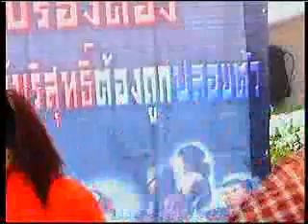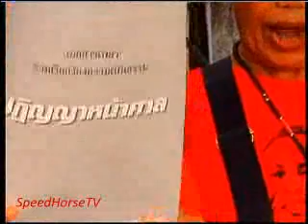ปฏิญญาหน้าศาล 6 1 2013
ปฏิญญาหน้าศาล...อาทิตย์นี้ ..."นักสู้ธุลีดิน...หลังลูกกรง...พวกเขาคือใคร" คำหล้า - ประสงค์ - โกวิทย์ มีกฎหมายมาตราใดในโลกที่เป็นธรรม จักเอาผิดผู้หาญกล้าปกป้องชีวิตประชาชน?? อ.วิภา ดาวมณี องค์กรเลี้ยวซ้าย พูดเรื่องผู้หญิง 12.00 น. หน้าศาลอาญา รัชดา ถ่ายทอดสดโดยทีมงานม้าเร็ว